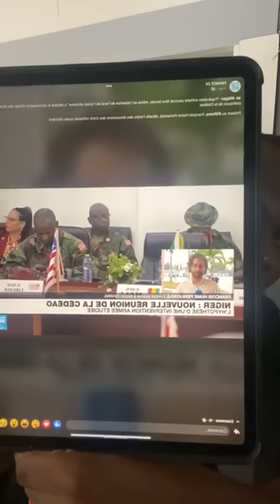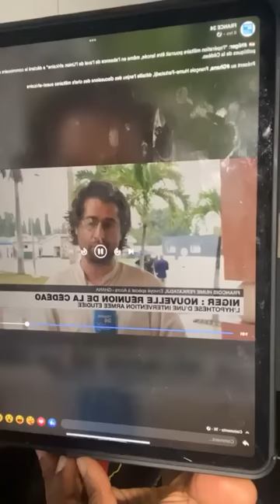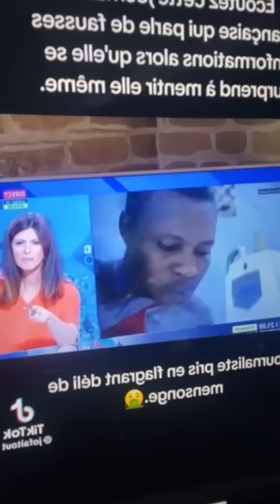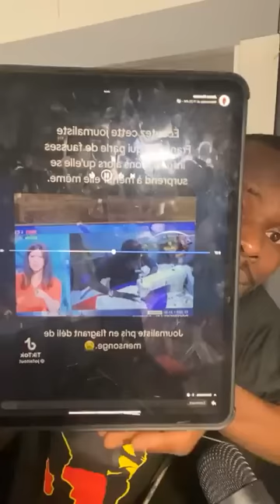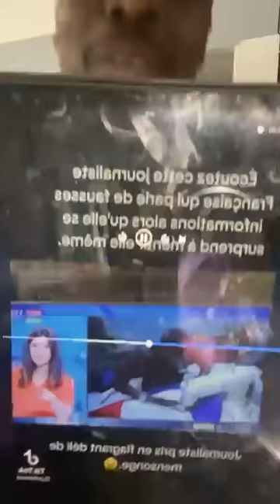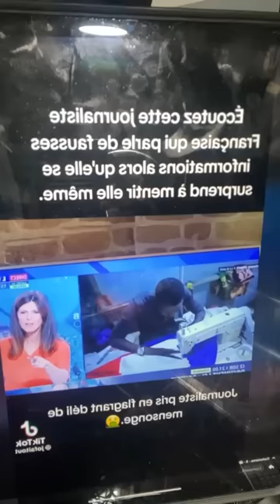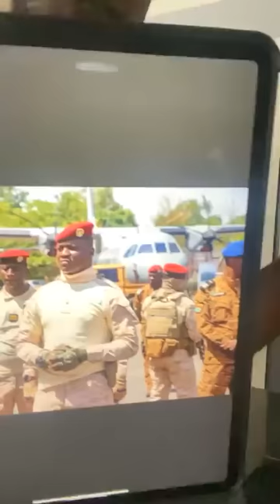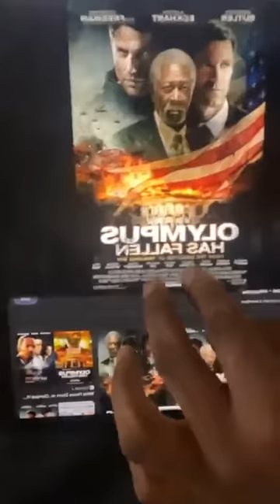Urgent 🚨 - Le déploiement des avions ✈️ se déroulé actuellement du côté du Burkina Faso 🇧🇫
Urgent 🚨  - Le déploiement des avions ✈️ se déroulé actuellement du côté du Burkina Faso 🇧🇫Urgent 🚨  - Le déploiement des avions ✈️ se déroulé actuellement du côté du Burkina Faso 🇧🇫Urgent 🚨  - Le déploiement des avions ✈️ se déroulé actuellement du côté du Burkina Faso 🇧🇫